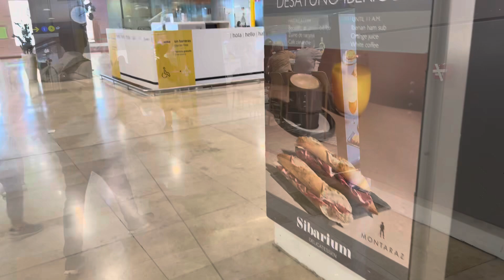Madrid-Barajas Airport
Second biggest airport in Europe. Very busy as expected.